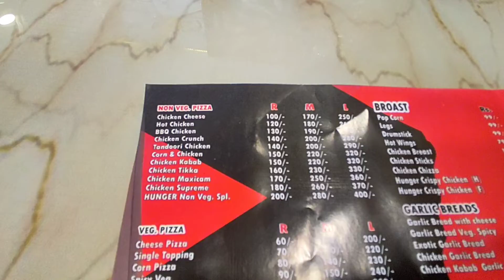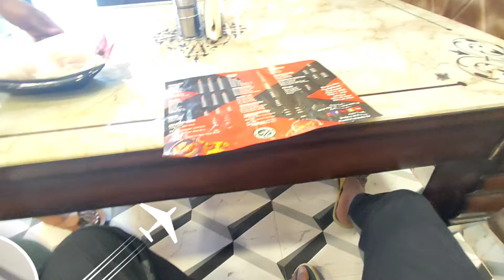KFC Style Fried Chicken Recipe by Tiffin Box | Kentucky Fried Chicken | Spicy Crispy chicken fry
ADD / brijpuri road shaji ke baraber mai

KFC Style Fried Chicken Recipe by Tiffin Box
Kentucky Fried Chicken
Spicy Crispy chicken fry
KFC Style Fried Chicken  चिकन फ्राई
Yummy Chicken Burger Rs.50
Delhi ke chatore